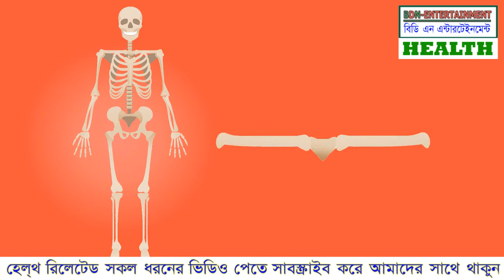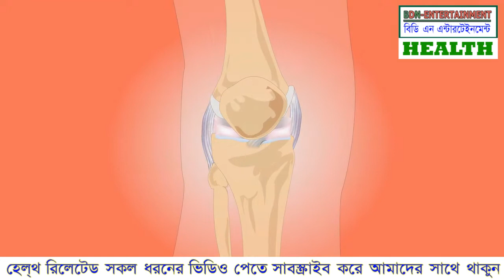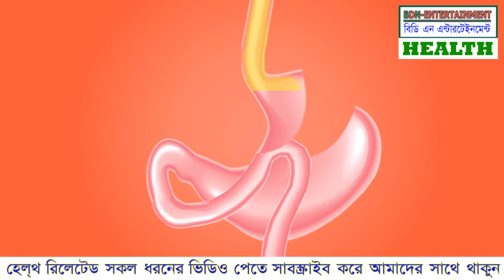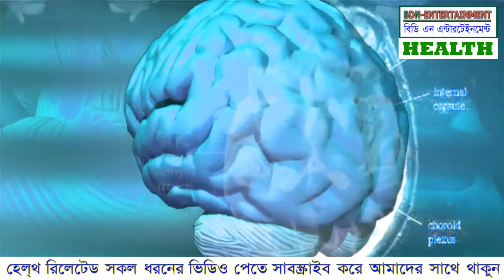আদার পুষ্টিগুণ ও উপকারিতা | Bangla Health Video | Bangla Health Tips | Adar upokarita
আদা খাওয়ার উপকারিতা,
আদার গুনাগুন ও উপকারিতা,
আদা খাওয়ার বিস্ময়কর উপকারিতা,
আদার উপকারিতা,
আদার গুনাগুন,
আদার পুষ্টিগুণ,
আদার পুষ্টিগুণ ও উপকারিতা,
আদার অসাধারণ গুন,
adar upokarita,
Bangla Health Video,

EDITING BY : FATEMA

We make these videos with the intention of educating others in a motivational/inspirational form. Our understanding is that it is in correlation to Fair Right Use, however given that it is open to interpretation, if any owners of the content clips would like us to remove the video, we have no problem with that and will do so as fast as possible.

health tips,healthy lifestyle,healthy life,happy life,health video,bd health tips,healthy,bd tips,
health tips bd bangla,health tips bangla,bd healthcare,health tips bd,health tips in bangla,
doctor tips bd, bdn entertainment,